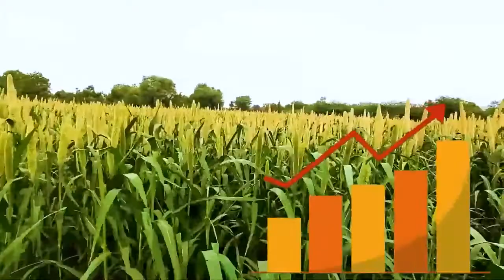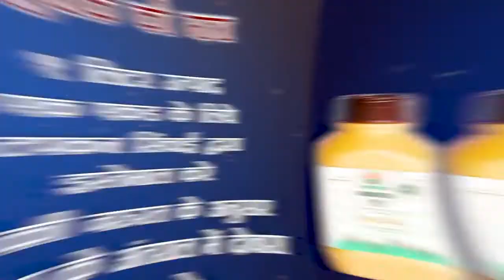Dayjoy has introduced HappyGrow, which primarily focuses on products to solve farming problems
➡️India is an agriculture based country, with 70% of the population employed in agriculture and farming. As technology advances, so does farming technology.
With advanced technology, Dayjoy has introduced HappyGrow, which primarily focuses on agriculture and offers a variety of products to solve farming problems.

➡️Happy Grow launches its Nano Tech NPK series with

1) Nano Tech 19
2) Nano Tech 46
3) Nano Tech 52
4) Nano Tech 50